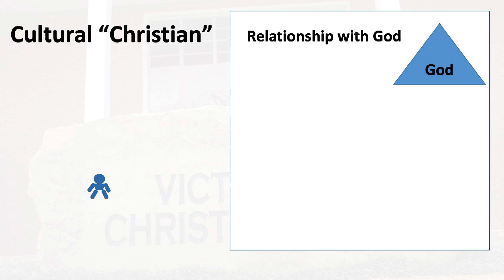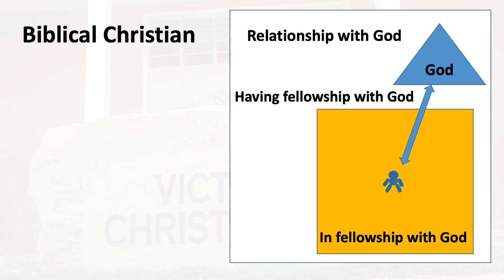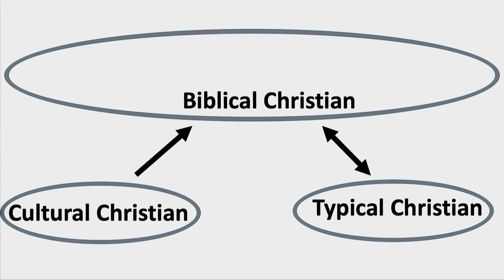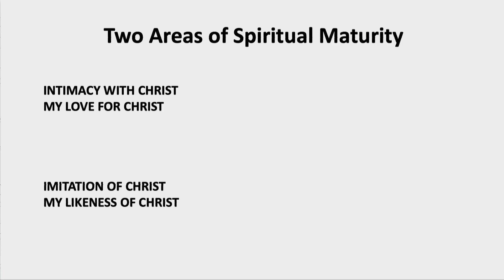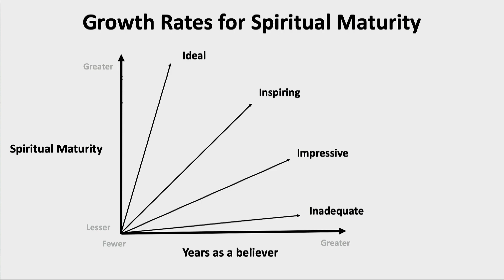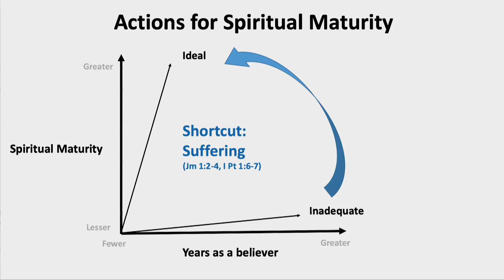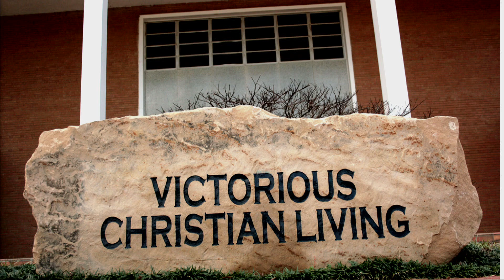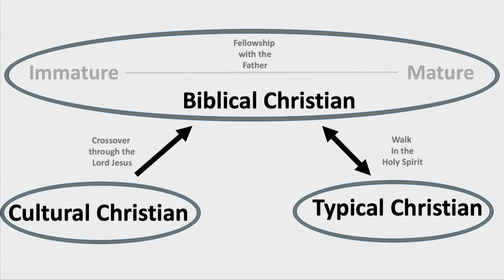CIU Chapel || Dr. Bill Jones: Convocation